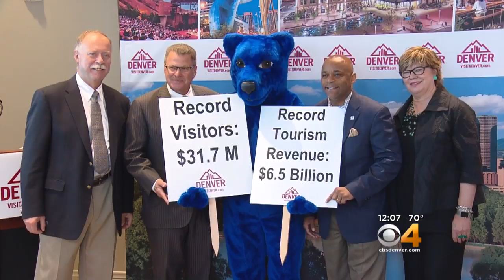Denver Tourism Sets Records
In 2017 more people visited Denver than ever before.